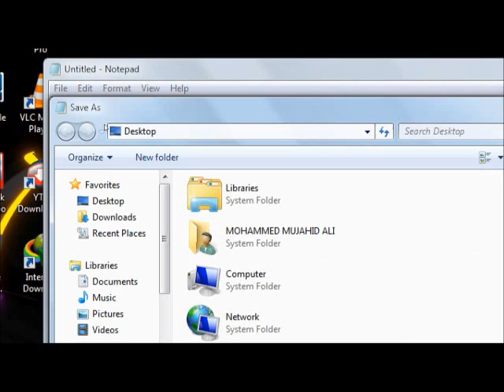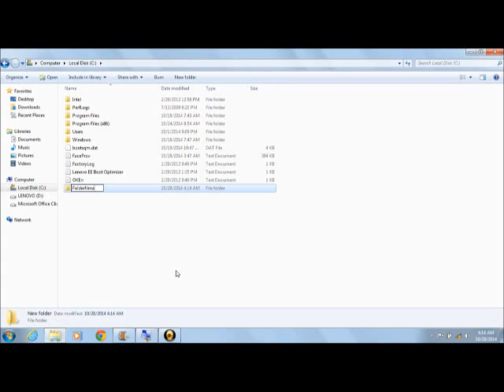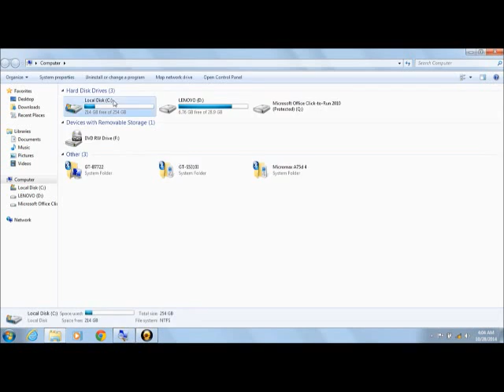How To Make A Spyware Which Records Date & Time When Logon To A Computer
Using This Perfect Technology, You Can Know Who Opened Your Computer At Which Time And Date.